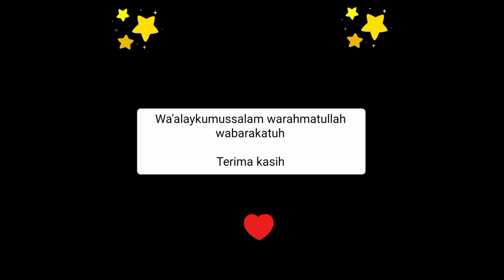Naureen Falisha Arafat - Hafalan Surat Pendek Kelas B (5-6 tahun)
Lomba Semarak Kreatifitas SIT Usamah 2021

Lomba hafalan Al-Qur'an untuk jenjang kelas KB, TK B dan Kelas 6 SD/MI sebagai ajang kreativitas ananda dan sarana menumbuhkan kecintaan anak-anak pada Al-Qur'an, agar ananda semakin semangat untuk membaca, menghafalkan dan mengamalkannya.